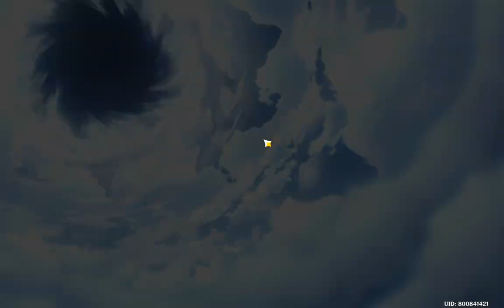5 Pull For Tartaglia Banner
Spec PC :

Gigabyte H410M H V3
Ram 16Gb DDR4 2666MHZ
Palit Nvidia Gtx 1050 Ti 4Gb
Enlight 400W 80 Plis Bronze
Raptor White 1631
Led Monitor SPC 19 Inch HD